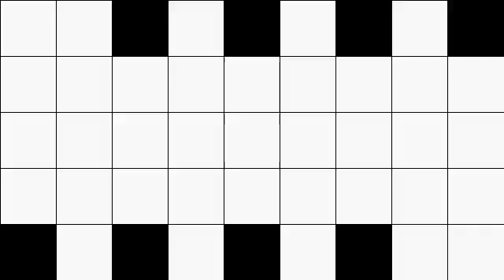The square world 正方形の世界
A square and black-and-white only a short time to the music with I tried to express things like the possibility of a square.

四角と白黒のみで音楽に合わせて短い時間で四角の可能性みたいのものを表現してみました。